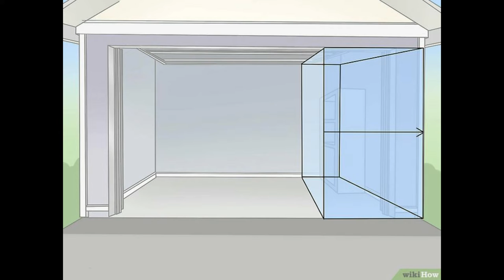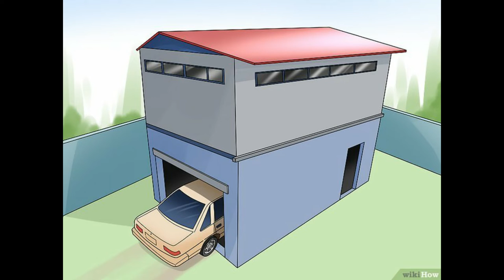Cách để Mở rộng gara ô tô | WikiHow Tiếng Việt | Vietnamese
Gara ô tô nhà bạn hơi chật chội nên không được thoải mái, hay là bạn đang tìm cách để sử dụng những không gian lâu nay không dùng đến? Nới rộng gara ô tô chắc chắn là một nhiệm vụ lớn, nhưng kết quả thì rất xứng đáng. Nếu bạn không biết phải bắt đầu từ đâu, hãy đọc hướng dẫn giải đáp các câu hỏi thường gặp về việc mở rộng gara dưới đây để làm thật tốt công việc nâng cấp nhà cửa!